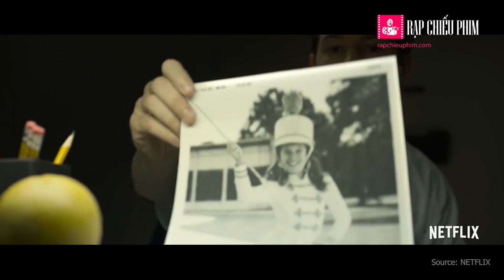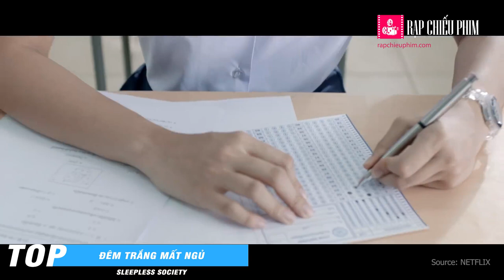Top 10 TV series trinh thám hay tuyệt cú mèo trên Netflix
Phim trinh thám từ lâu đã “hút hồn” khán giả vì tính chất li kì của các vụ án. Netflix chứa đựng một kho phim trinh thám khổng lồ để fan cuồng phải “bội thực” mà thưởng thức. Nhưng nên xem TV series nào đây khi vài ba lời giới thiệu ngắn ngủi khiến bạn nghi ngờ vì chất lượng của chúng.

►SUSBCRIBE kênh YouTube của Rapchieuphim.com
để xem thêm nhiều video hấp dẫn

► Rapchieuphim.com - Đồng hành cùng bạn trong những thước phim